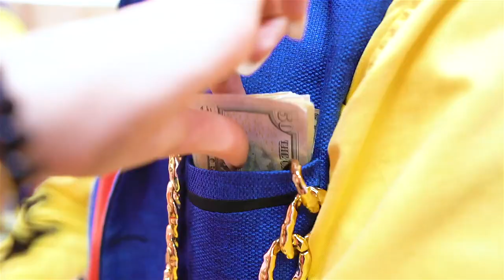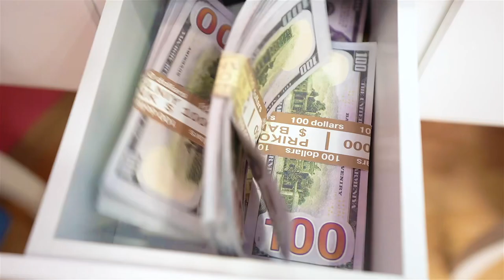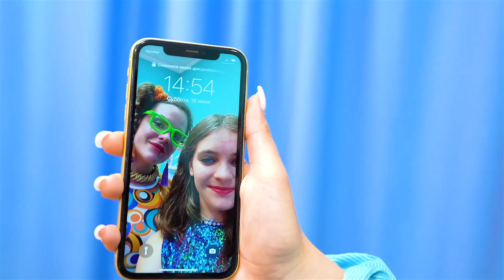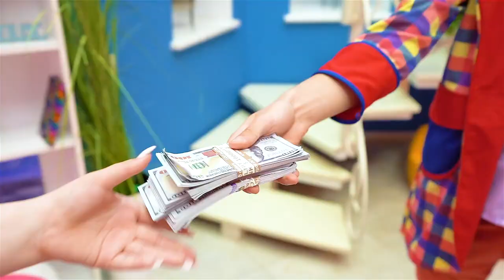Mãe Pobre Natural vs Mãe Adotiva Rica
Os Quatro Elementos Lutam Pelo Título de Rainha da Escola! Garota é Fogo, Água, Ar, Terra